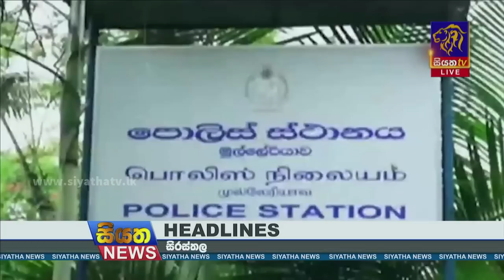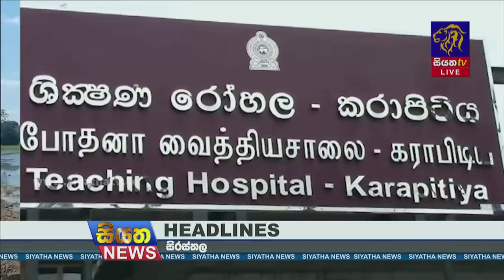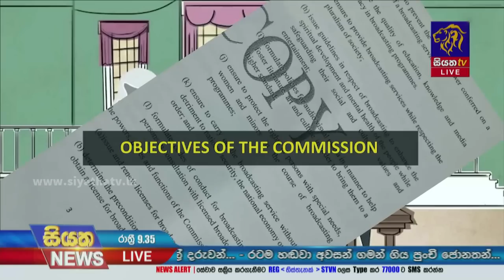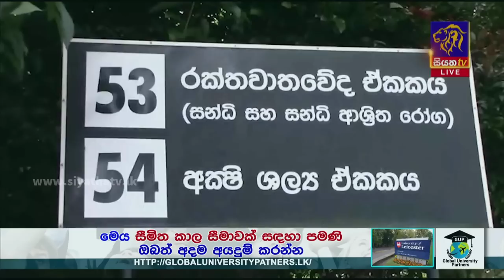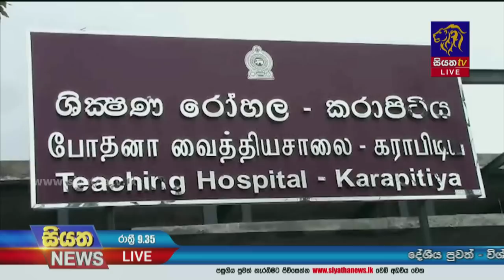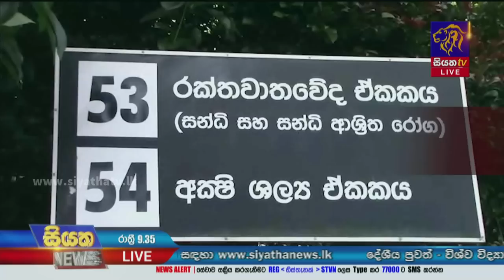Siyatha News | 09.35 PM | 11 - 06 - 2023